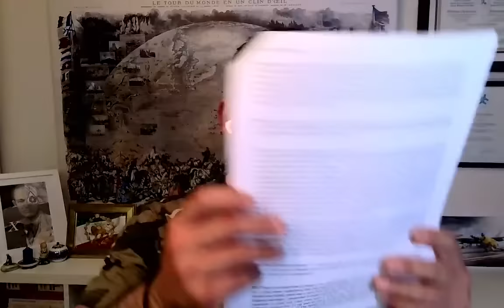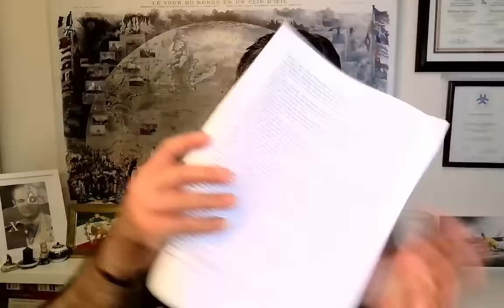ویژه برنامه درباره نبرد اسرائیل با اختاپوس 🔴 ایران در یک قدمی جنگ؟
به کانال یوتیوب "حسین آقایی پژوهشگر روابط بین الملل و امور استراتژیک" خوش آمدید

در این کانال تلاش می کنم به تحلیل مستقل، واقع گرایانه و راهبردی مهمترین تحولات منطقه ای و بین المللی بپردازم

تمرکز ویژه در تحلیل ها به مناسبات جمهوری اسلامی با کشورهای منطقه، اروپا آمریکا و هرآنچه به ایران، روسیه و ترکیه و دیگر کشورهای مهم خاورمیانه مربوط میشود اختصاص دارد.

Timecodes

0:00 - مقدمه
3:59 - آپدیت تحولات جدید از تهدید خامنه ای به حمله تا حمایت آمریکا از اسرائیل
14:27 - نقشه جمهوری اسلامی برای اسرائیل چیست؟
20:13 - گزینه های ج.ا برای واکنش/حمله اسرائیل به داخل ایران
25:27 - آیا ج.ا میخواهد تاکتیک swarm را اجرا کند؟
29:47 - سناریوی حمله اسرائیل به تاسیسات اتمی ج.ا
34:32 - تاکتیک اسرائیل برای بیرون کشاندن تهران از منطقه خاکستری
47:03 - نقش آمریکا و لزوم جلوگیری از وقوع جنگ جهانی
1:0:03 - پرسش و پاسخ با مخاطبان